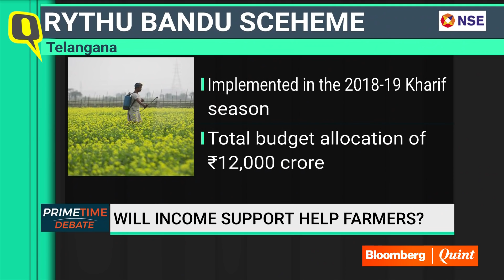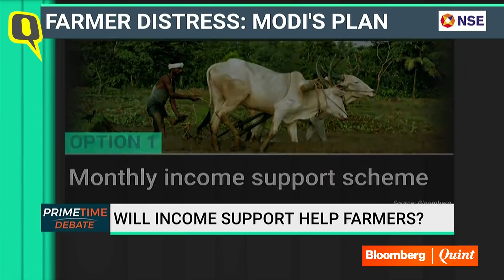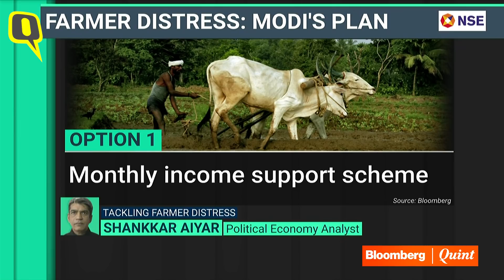Farm Loan Waivers Won’t Work Without Proper Prices, Say Experts | The Quint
Industry experts believe that the populist measure of loan waivers is at best a stop-gap solution and the issue cannot be mitigated unless proper remunerative prices are given to the farmers.